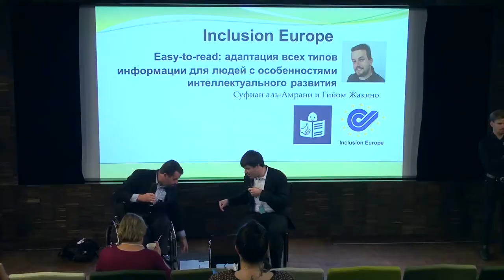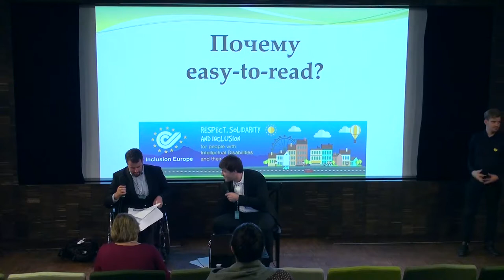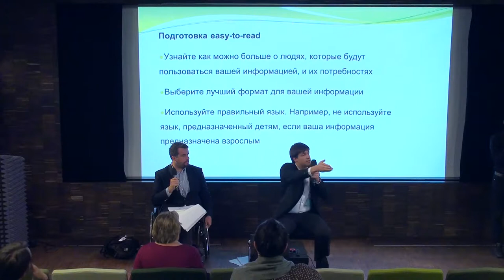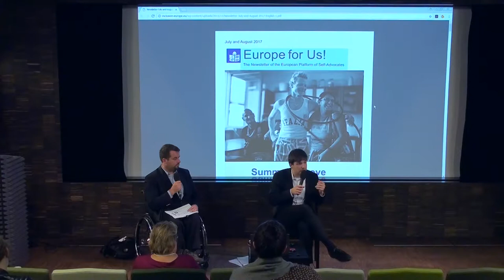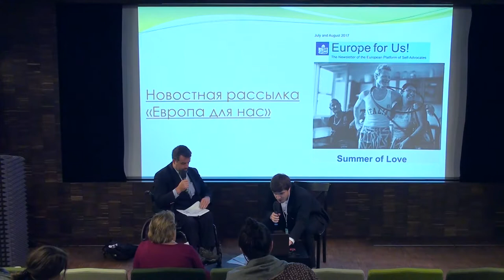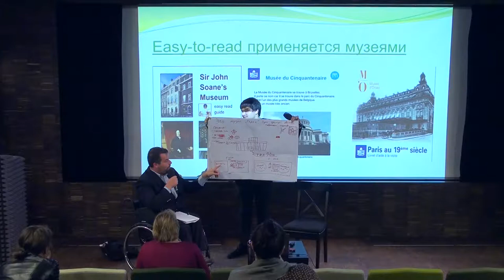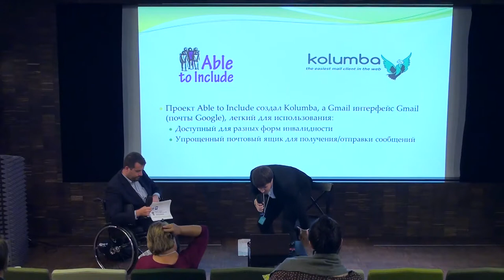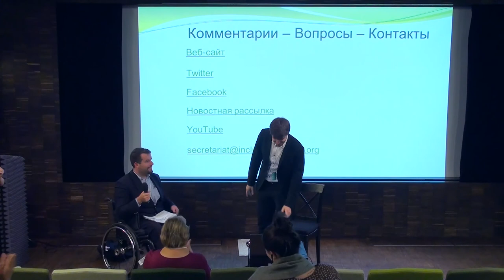Experiencing the Museum: «Easy-to-Read. Making All Types of Information Accessible»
A lecture by Guillaume Jacquinot, Policy Officer at Inclusion Europe, and Soufiane el Amrani, Easy-to-Read Editor at Inclusion Europe, read at the annual training course Experiencing the Museum at Garage Museum of Contemporary Art on September 15, 2017.

The training course Experiencing the Museum is aimed at everyone interested in professional communication with people with disabilities. In 2015–2016, the course focused on deaf-blind, deaf, and hard of hearing visitors, while in 2017 it was dedicated to communication with visitors with intellectual disabilities.